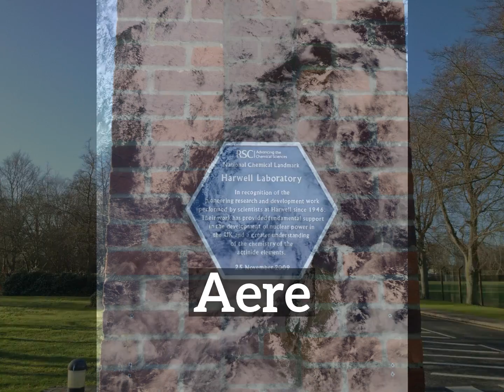How to Say Aere in English? | What is Aere? | How Does Aere Look?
Learn how to pronounce aere with Imago Spectrum.

What is aere?
How does aere look?
How to say aere in English?
What does aere represent?
What is the defintion of aere?

Imago Spectrum allows you to easily memorize common English words and phrases by joining visual and auditory learning environments into a short video. Focus on the images and repeat aere several times for best retention results.

In this video we are speaking the word, aere. Do take note of how aere is spelled.
The definition of aere is listed below the word in the video.
Aere: nothing